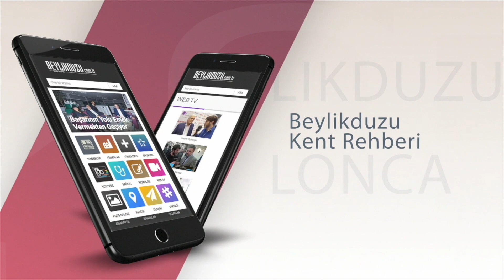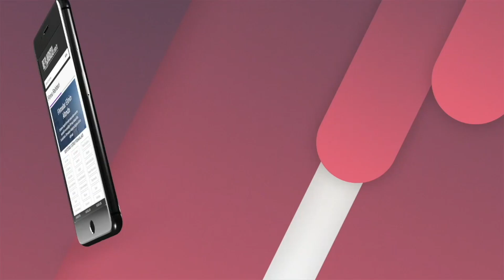Esenyurt Ak Parti Azmi Ekinci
AK Parti Esenyurt Belediye Başkan Adayı Azmi Ekinci, AK Parti Esenyurt Belediye Başkanı Ali Murat Alatepe, AK Parti Esenyurt İlçe Başkanı Yasir Çelik ile röportaj